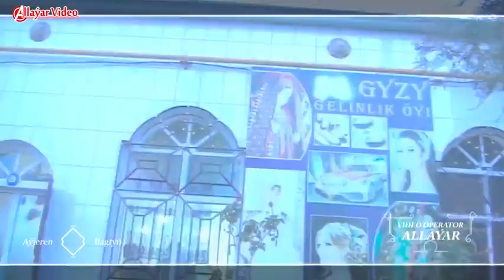Tagtabazar toy 2023 Allayar video Bayrac Ayjeren bagt toyy